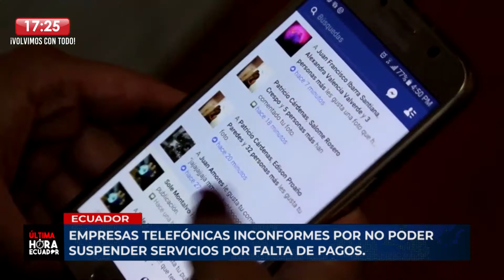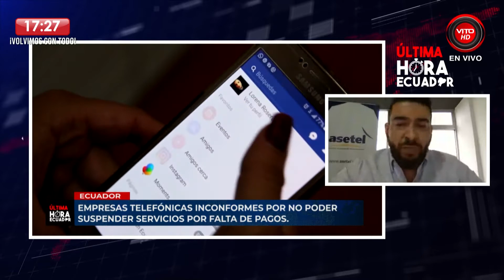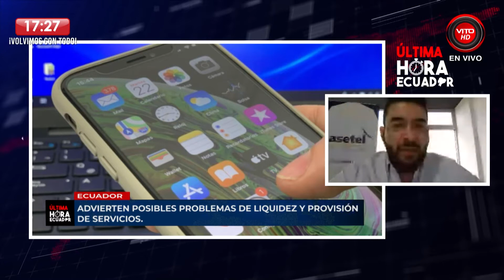TELEFÓNICAS MUESTRAN PREOCUPACIÓN TRAS APROBACIÓN DE LEY HUMANITARIA